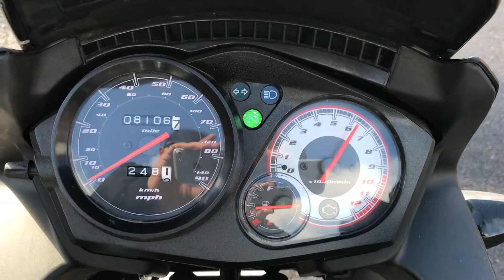2013 Honda CBF 125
Great for commuting or a first bike. 8K on the clock. All her keys and booklets. GSH £1590. Finance and Delivery Available.